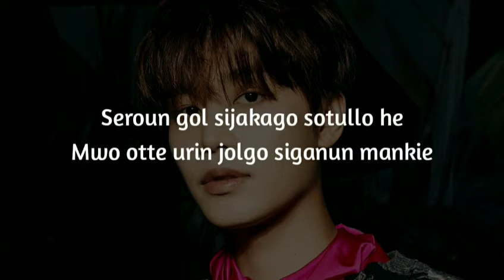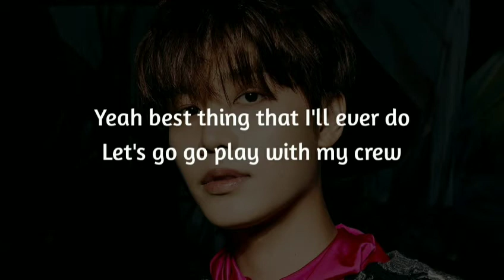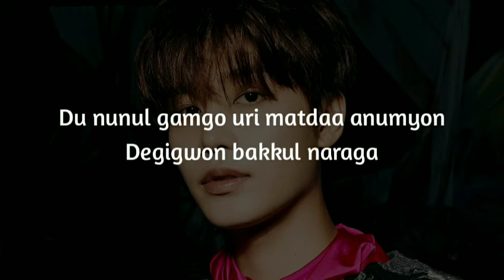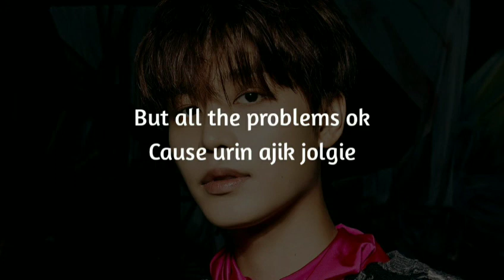NCT 127 - Amino Acid [Easy Lyrics]